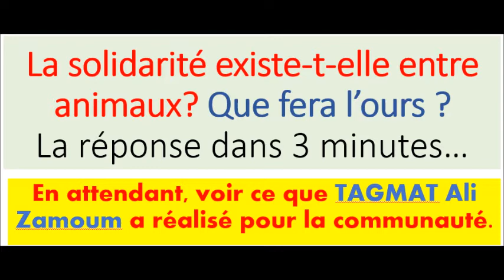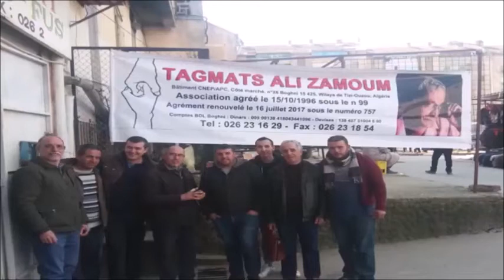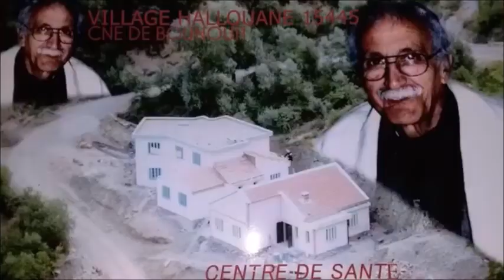Solidarité Ali Zamoum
Solidarité en communauté.